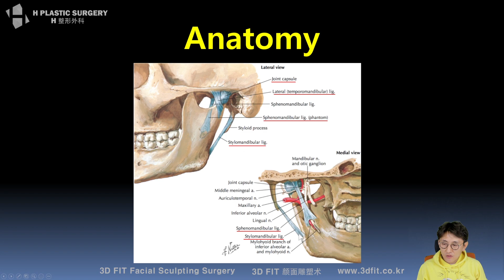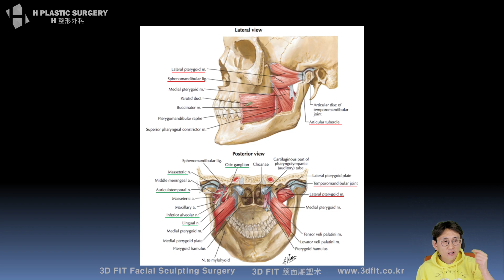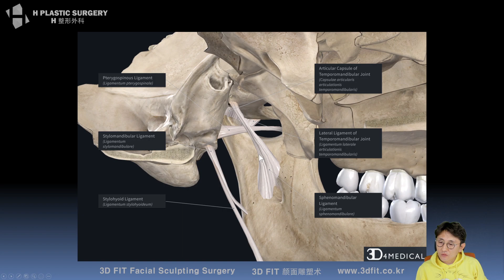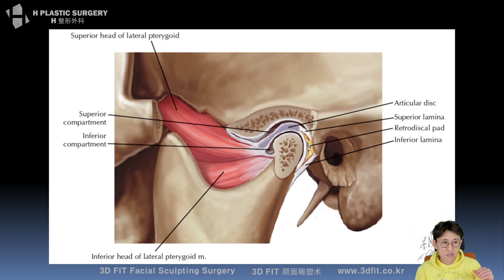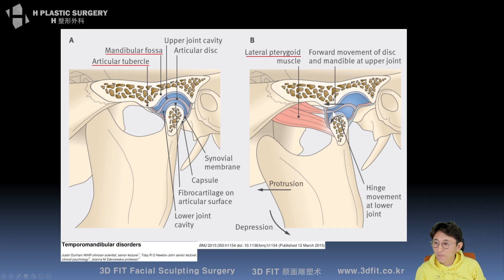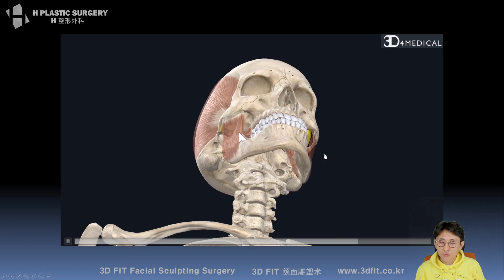(ENG SUB) 성형외과 전문의가 말하는 턱관절 해부학 [광대수술과 턱관절 #1]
4월 19일 광대수술과 턱관절을 주제로 진행한 라이브 방송 하이라이트 중,
해부학적으로 턱관절의 구조를 살펴본 내용입니다.

관련 증상으로 고민 중이신 분들께 도움이 되시길 바랍니다.

5f, 509, Gangnam-daero, Seocho-gu,
Seoul, Korea (Banpo-dong)